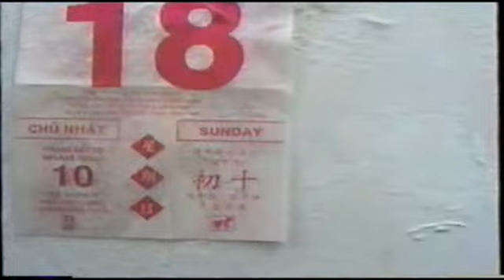Dam cuoi Thuy 2002 Part 02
Pham Ngoc Ha, Pham Quoc Vu,  quay video Thuy con ba Kich damd cuoi, Phan 02 bentre 2002, Dai an, Nhom ho, lay kim co Sacramento Ca. ap chanh, Xa tien thuy, Huyen Chau thanh, tinh ben tre, Viet nam, Ben tre South viet nam, Sacramento, Rancho cordova, An Pham, Xuan Pham, 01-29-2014